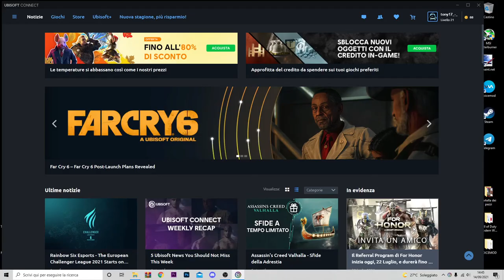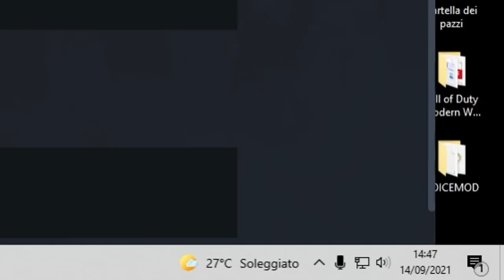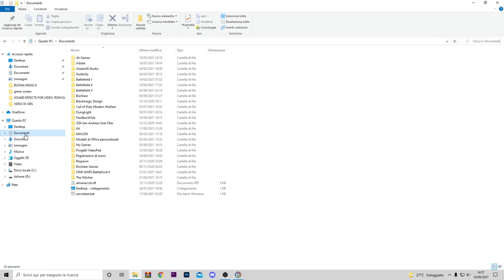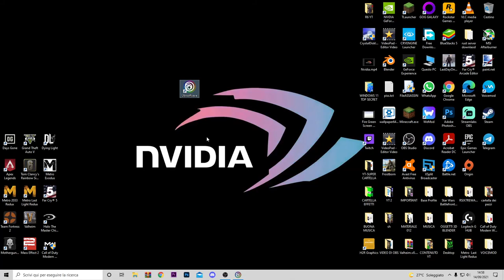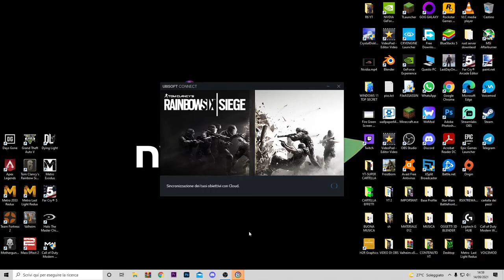COME RISOLVERE I PROBLEMI DI CONNESSIONE SU RAINBOW SIX SIEGE-SERVER FAILED ERROR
Finalmente ho trovato la soluzione giusta per risolvere questi problemi che non ci permettano di giocare o avviare del tutto il gioco.

Connessione lag,Suoni spaventosi,problemi di connessione,errore di connessione,rainbow non va,rainbow six siege non va,codice errore rainbow,rainbow non si avvia,playstation 4,sony interactive entertainment,rainbow six siege,rainbow six siege ita,rainbow connection failed,rainbow non si connette,rainbow non funziona,rainbow six siege failed to do the action,rainbow six siege failed to synchronize achievements,synchronization failed rainbow six siege

PC:
MOBO: B450 GAMING PLUS
CPU: R5 3600
GPU: 1660 SUPER
RAM: 16 GB
CASE: 4000D AIRFLOW CASE CORSAIR

VIDEO TUTORIAL
               GAMES---TECH---MICROSOFT
                 WINDOWS 7,8,8.1,10
 VVVVVVVVVVVVVVVVVVVVVVVVVVVVVVVVVVVVVVVVVVVVVVVVVVVVVV